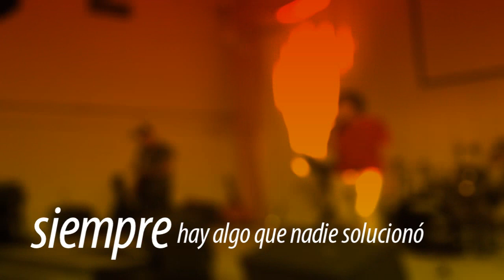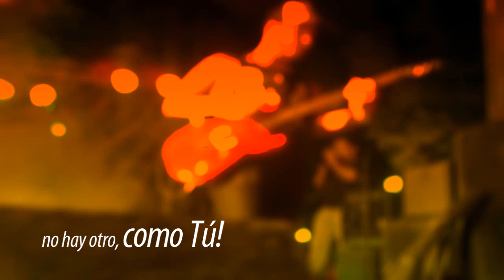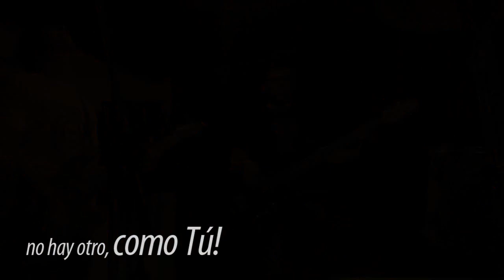Jabes - Relevante Lyric Video